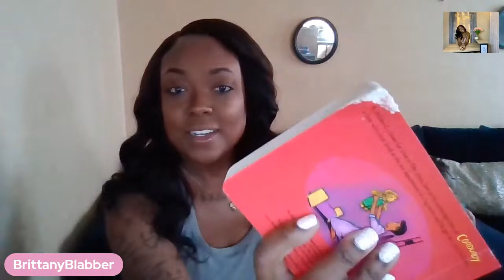a box arrived from amazon !!!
LET"S BLABB ABOUT IT!!!

Like my Intro?!